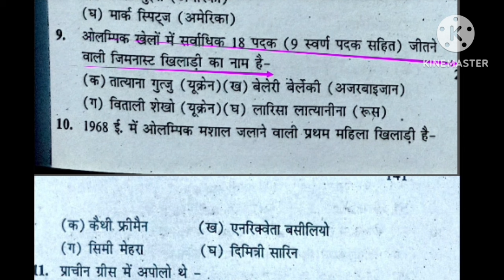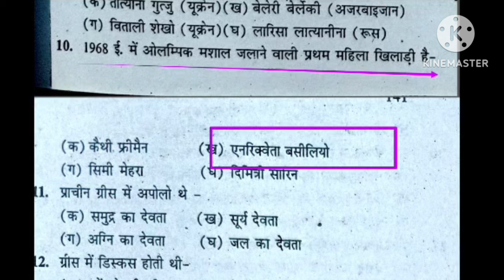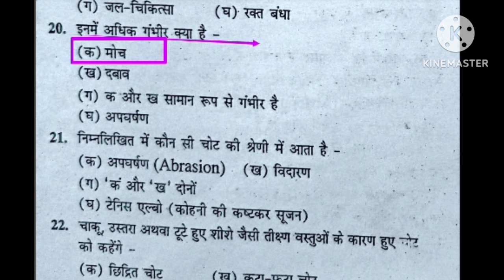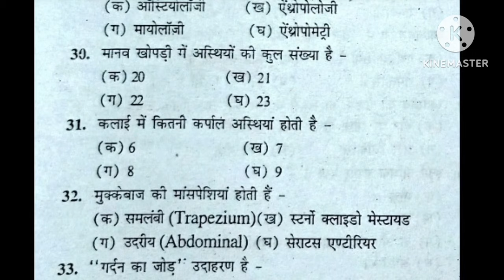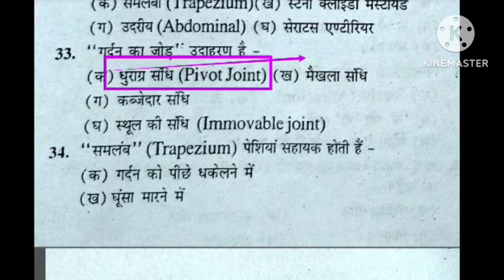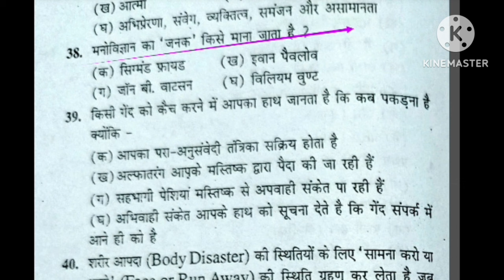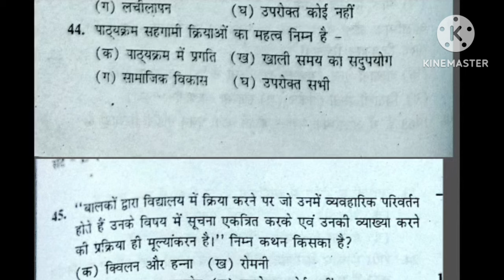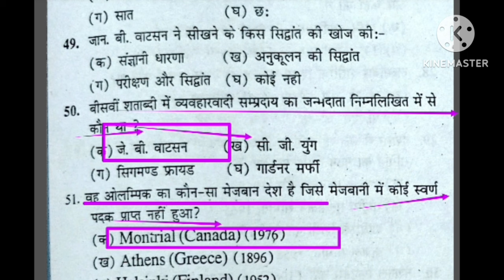EMRS 2023 Physical Education MCQ revision/imp MCQ practice of Physical Education